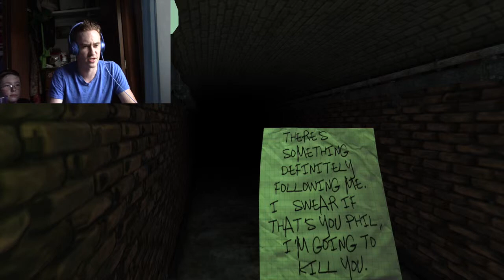Vanish Part I-POUND CAKE CAN KILL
Vanish indie horror game that is actually rather interesting to play.  It takes place in a labyrinth that seemly changes with your movements along with "poundcakes" that chase you.  Enjoy!